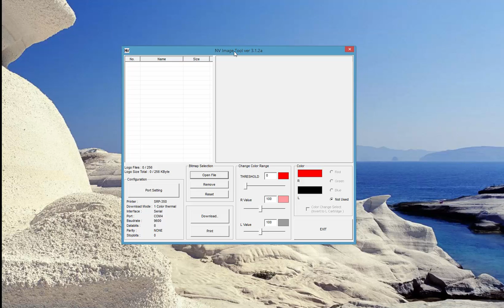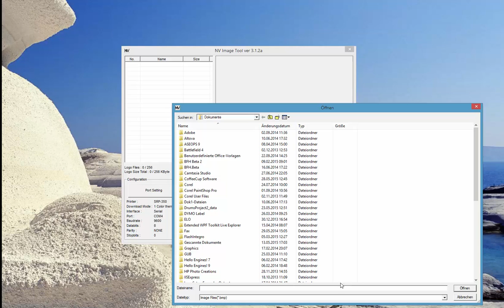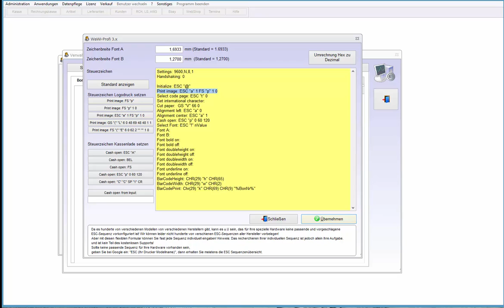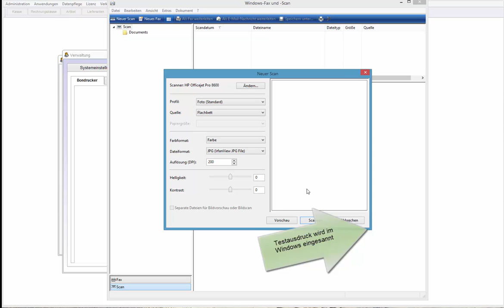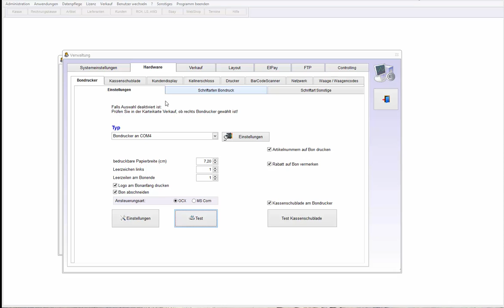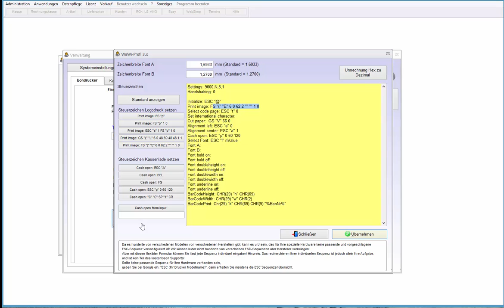WaWi-Profi 3.x, Bondrucker Logodruck - Funktionstest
Logo am Bondrucker speichern und anschließender Test